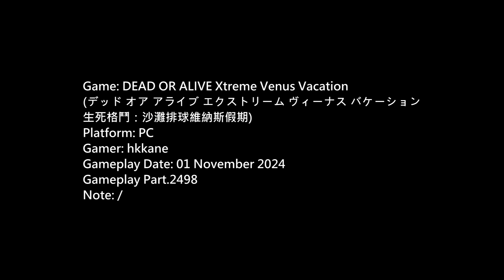DOA Xtreme Venus Vacation PC Gameplay P.2498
生死格鬥：沙灘排球維納斯假期)
Platform: PC
Gamer: hkkane
Gameplay Date: 01 November 2024
Gameplay Part.2498
Note: /